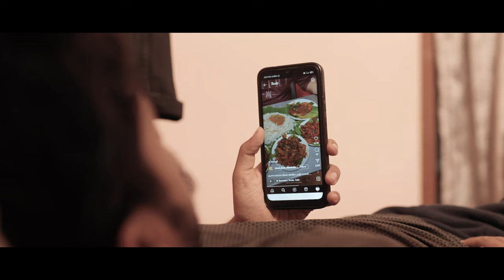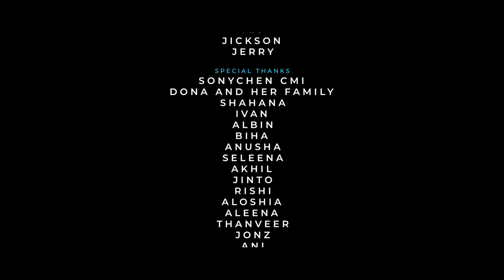Chase | Malayalam Short Film with English Subtitiles | Dharmaram Short Film Festival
Theme:Compassion in Action
Prize Winning Short Film of Dharmaram Short Film Festival organized by LCA, Dharmaram College, Bengaluru.

Script and Direction: Anke Teja and Jickson George
Editor: Jubin Chacko
Camera: Benson Benny